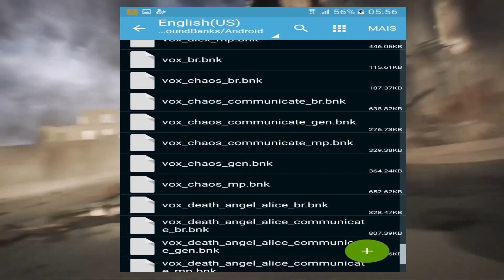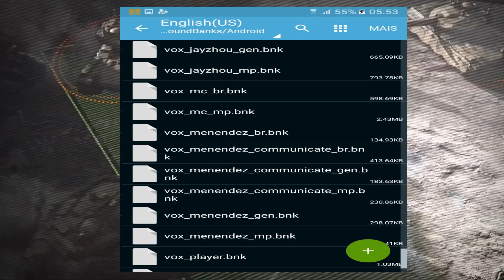RECOMPENSA RANKED SEASON 2 (2 TEMPORADA) POSSIVEL - CALL OF DUTY MOBILE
galera quem puder da aquela força